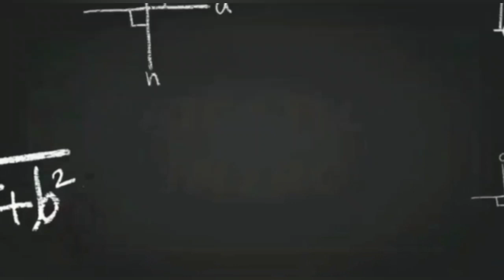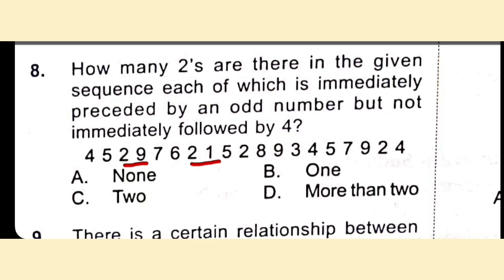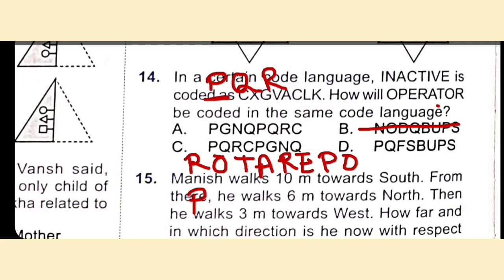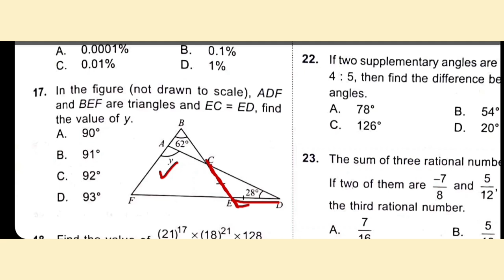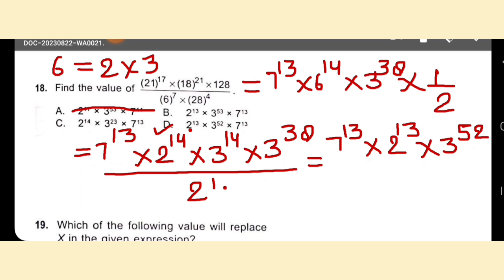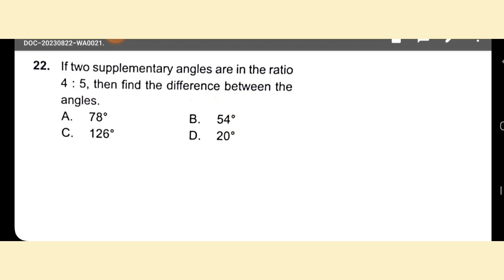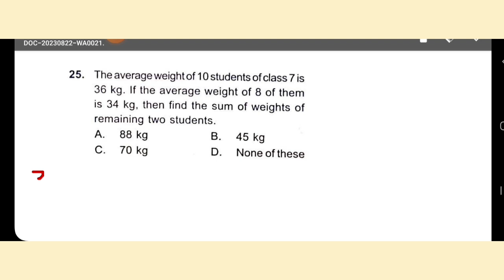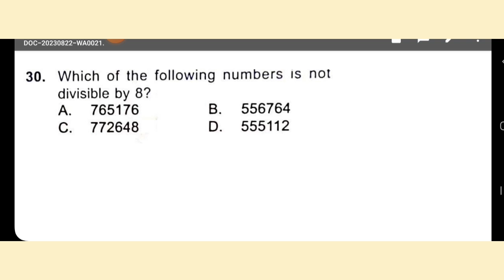Class 7 IMO | Previous year paper 2022-23 | solution of question number Q. 1 to 30 | maths Olympiad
solution of previous year paper 2022-23
solution of question 1 to 30
SOF-IMO